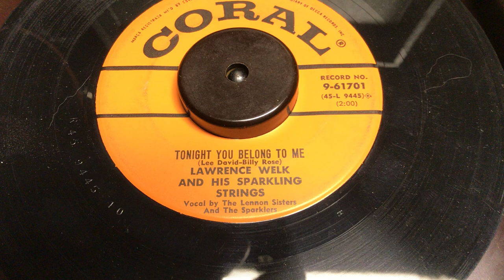Philco TPA-1 rebuild (TPA-2) M-32